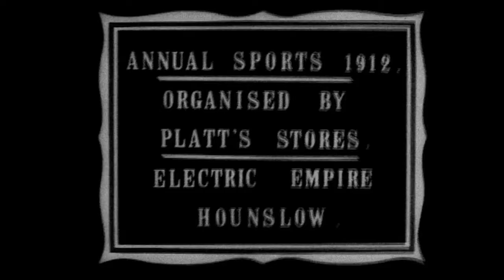1912 Annual Sports Day by Platt's Stores, Hounslow speed corrected w added sound